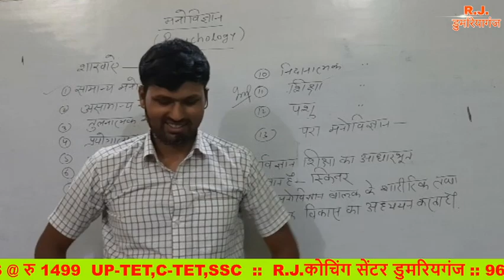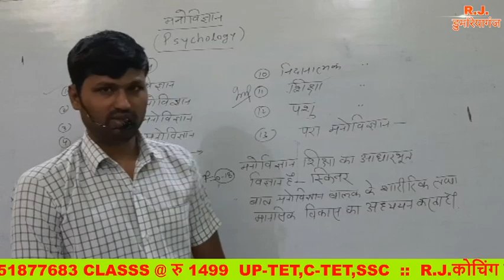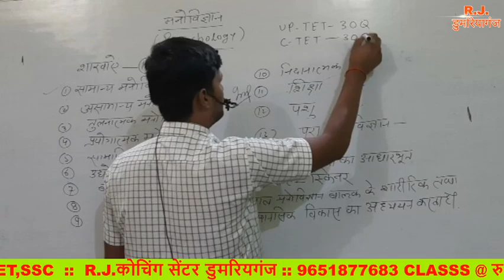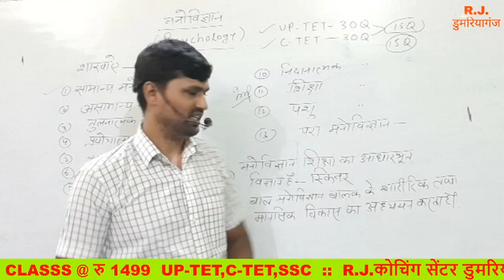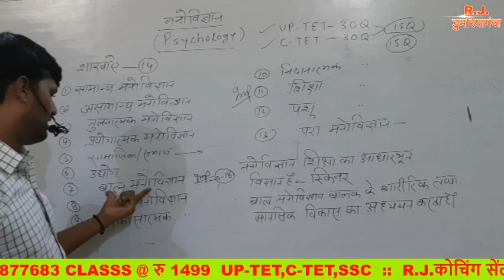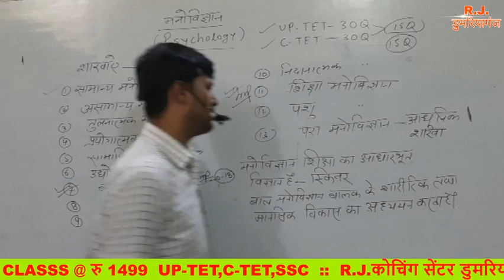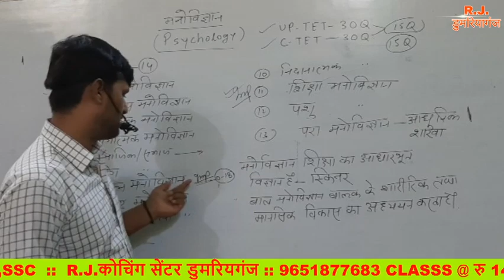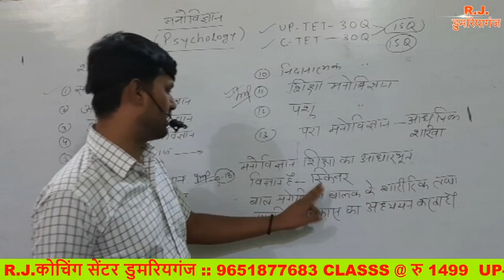lecture 1#manovigyn# मनोविज्ञान # introduction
manivgyan CTET,UPTET,  KE LIYE